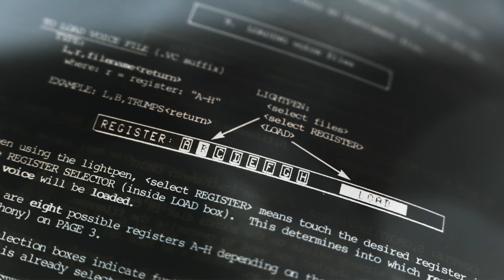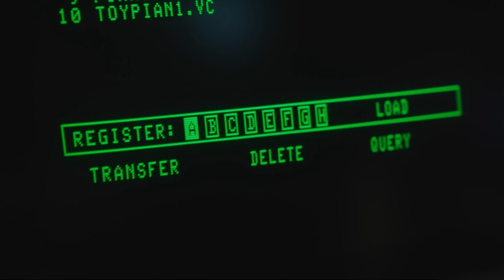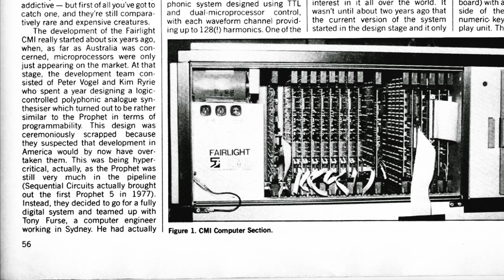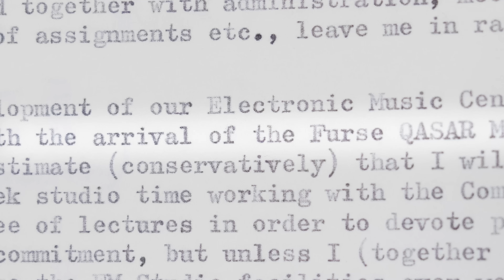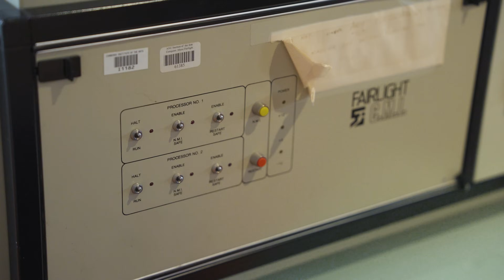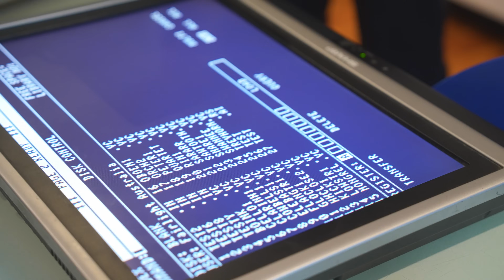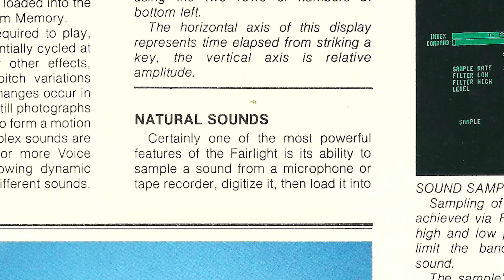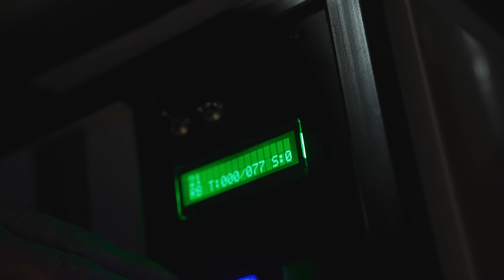The birth of electronic music | How the Qasar & Fairlight CMI pioneered computer music technology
A world-first digital synthesiser was developed right here in Canberra.

The Fairlight Computer Music Instrument was developed in Australia and took the music world by storm. Shaping the sound of the 80s and the changing way music would be made forever. But before the Fairlight was the Fairlight there was the Qasar. A world-first digital sampler, synthesiser, sequencer that was developed right here in Canberra.

A Mustard Flats Original

Produced by Samantha Bennett & Nic Vevers

Special thanks to:

Australian National University Archives
National Archives of Australia
Trove: National Library of Australia
ArtsACT

Supported by ACT Government

Featuring music by Newborn Noise